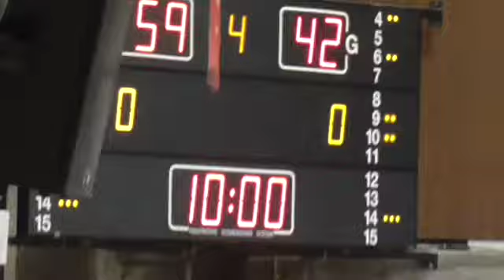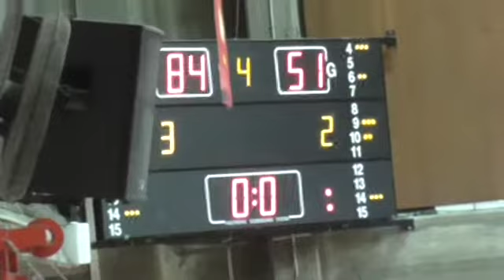הפועל ראשל"צ - בנות הרצליה, מחזור 2, רבע 4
ליגת העל נשים, מחזור 2, עונת 20/21
7.12.20